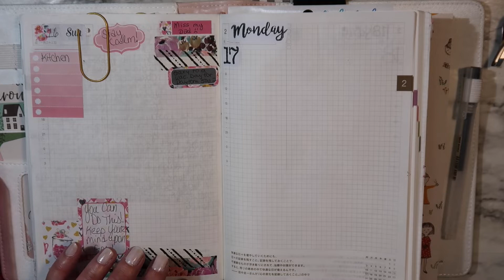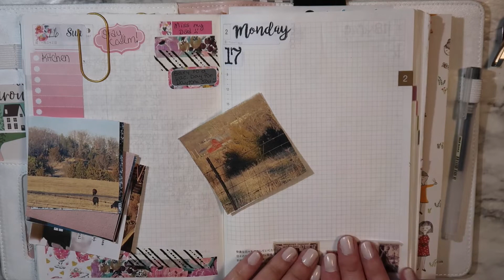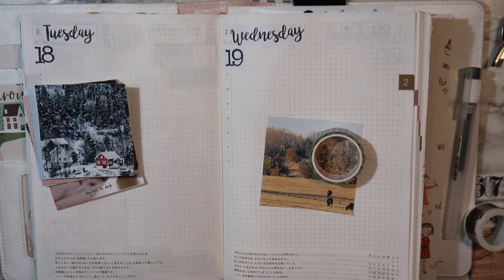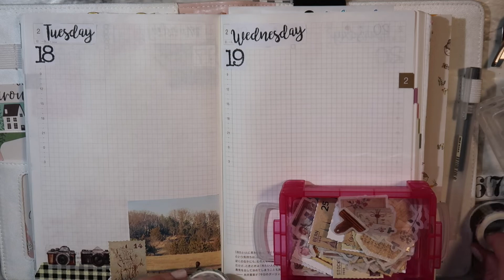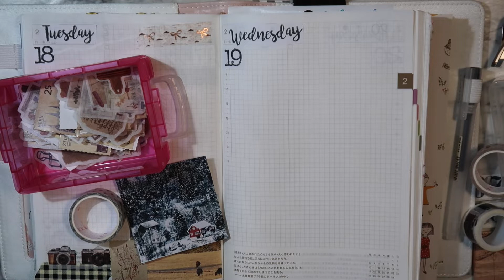Hobonichi Daily Feb 17,2020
This is my every day planner and my all time favorite planner, I use the daily
pages to do abit of journaling about that day.

I hope you enjoyed and that you have a wonderful day.